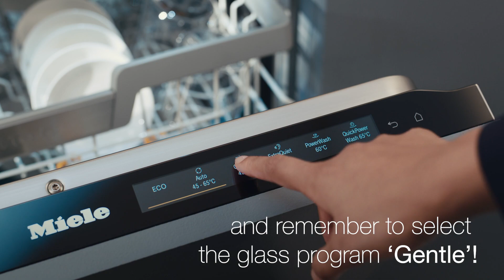Miele Dishwashers - How to fit wine glasses in the dishwashers?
Now you can unleash complete freedom with the world’s first intelligent and autonomous dishwasher with integrated PowerDisk from Miele. Discover more about how Miele’s innovative dishwashers provide conveniences you can’t live without.